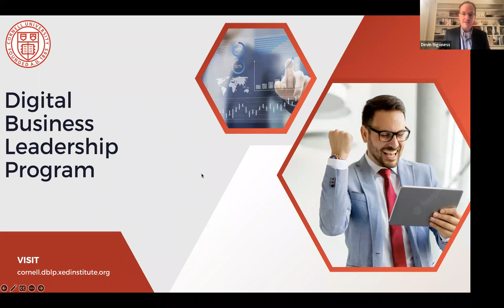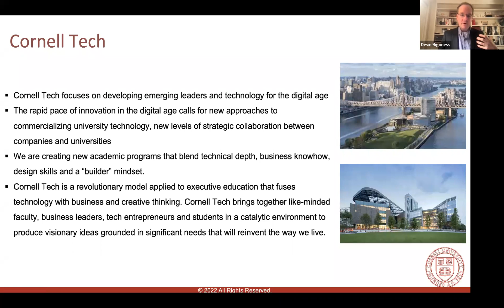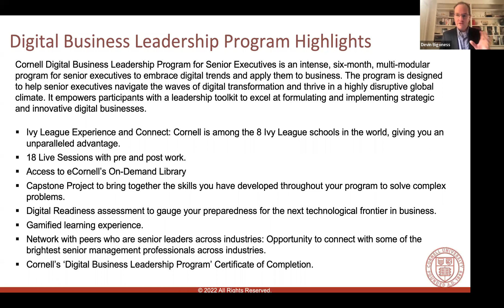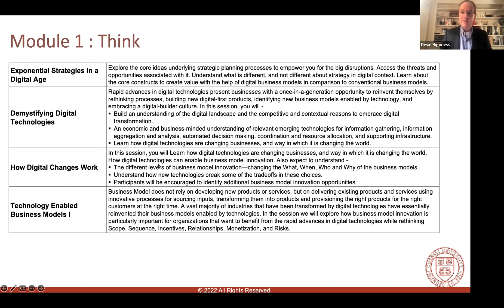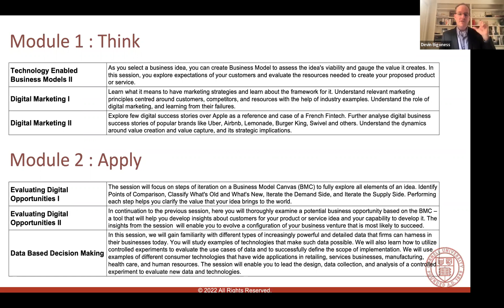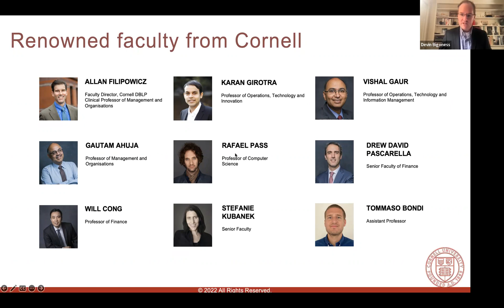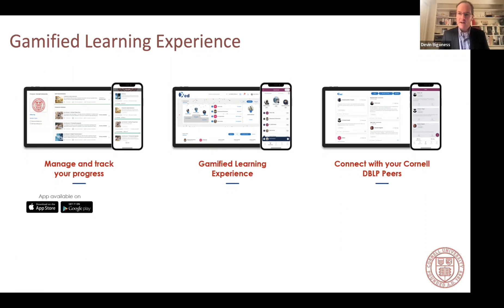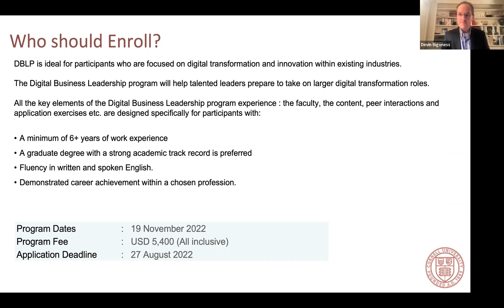Cornell DBLP Info Session by Devin Bigoness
Hear from Devin Bigoness (Director, Cornell University) as he shares insights on Cornell Digital Business Leadership Program. This will help you make an informed decision about enrolling in the program that gives you a pathway to earn the Cornell Alumni Status. Commences on 19 Nov 2022.